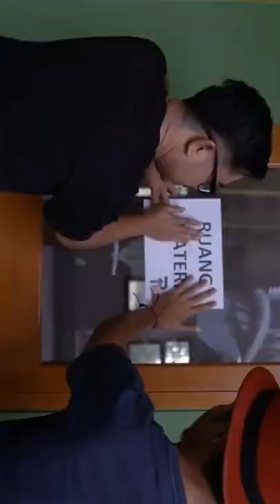PKD PAC GP Ansor Cimanggu